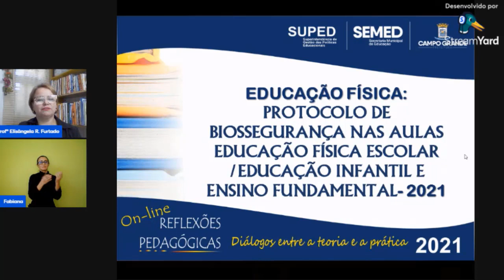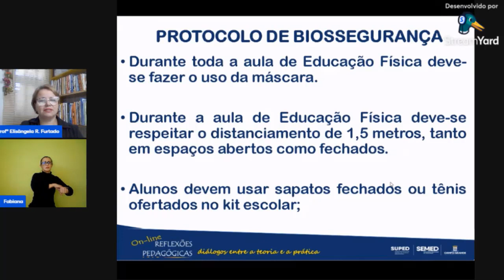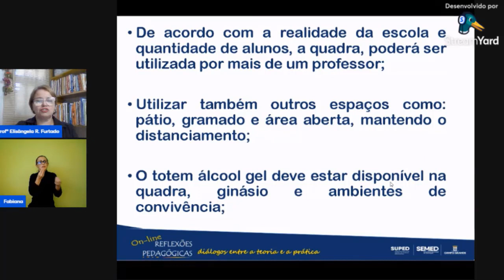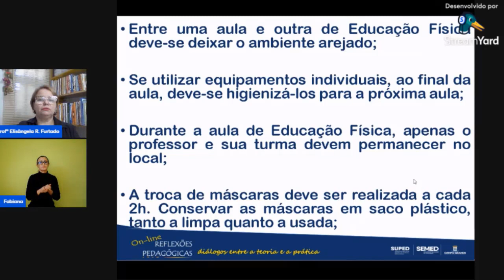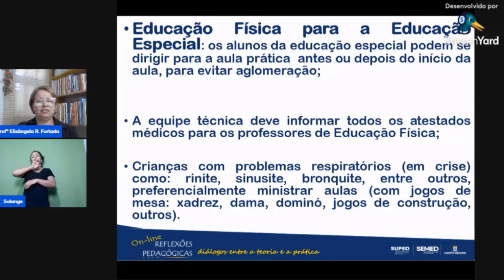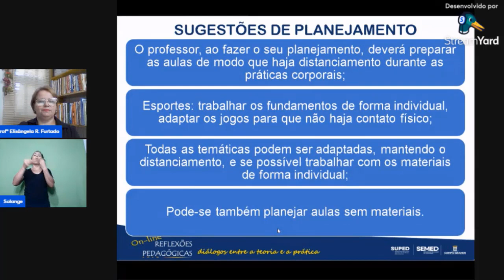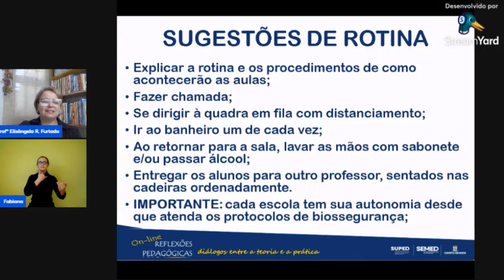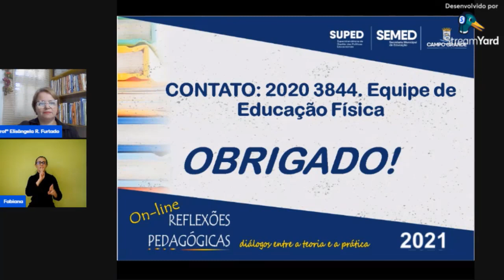EDUCAÇÃO FÍSICA: PROTOCOLO DE BIOSSEGURANÇA NAS AULAS DE EDUCAÇÃO FÍSICA - 2021